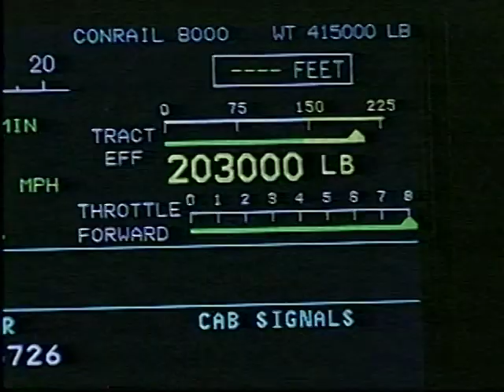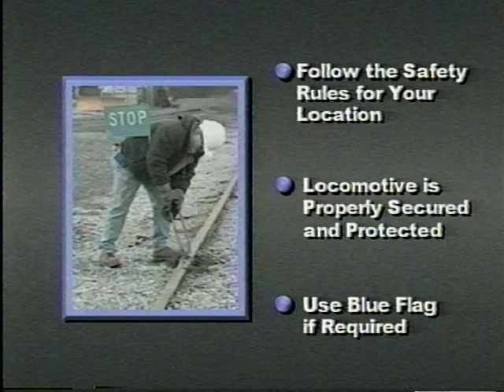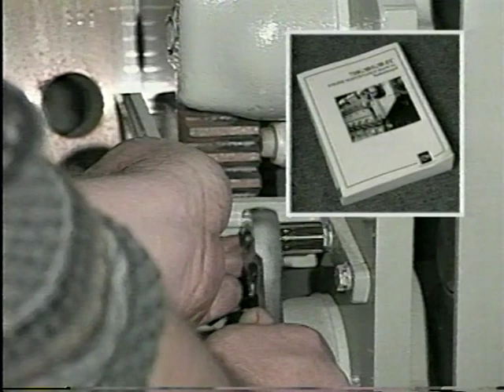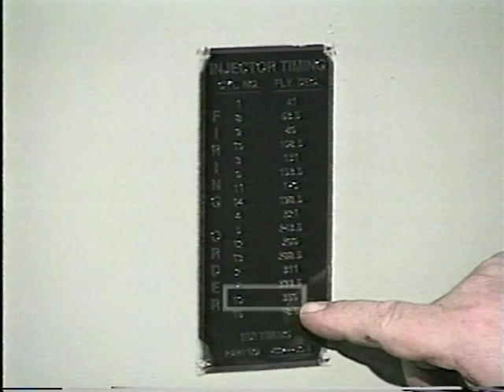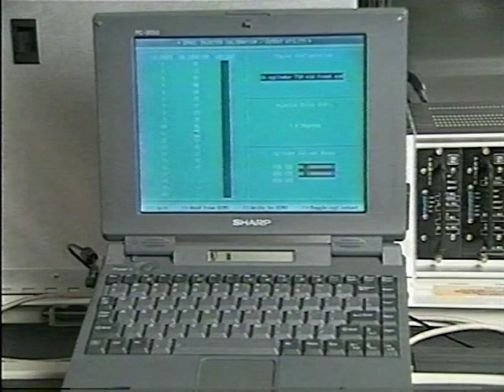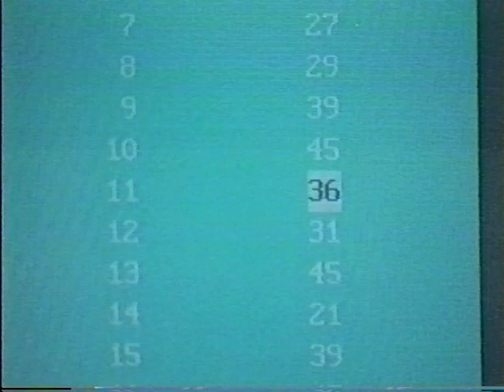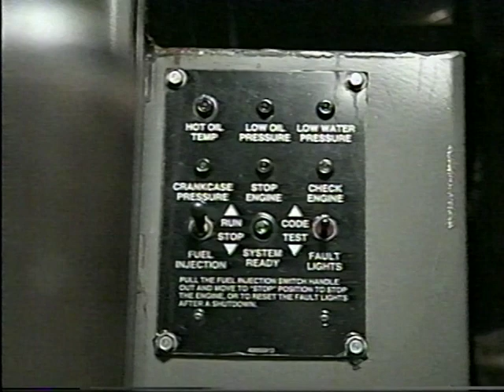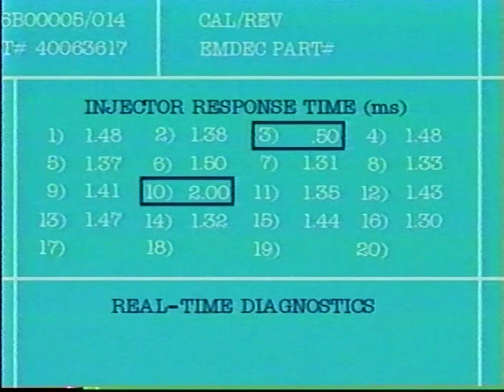EMDEC Settings and Adjustments - Part 1-2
EMDEC System on EMD 710 engine series: (Electronic Fuel Injection )
EMDEC is an acronym for the Electro Motive Diesel Engine Control system.
EMDEC is an electronic engine speed control and fuel management system. It is designed to provide optimal control of critical turbo charged engine functions which affect fuel economy, smoke, and emissions. The system also provides the capability to protect the engine from serious damage resulting from extreme operating conditions, such as high engine temperatures or low oil pressure.
EMDEC equipped engines utilize an electronic fuel injection (EUI) system which replaces the Mechanical unit injection system. An EUI Engine equipped with EMDEC is capable of improved fuel economy and a reduction in certain type of exhaust emissions due to the real time feedback and immediate computer response to the fluctuating parameters of an operating engine.
This is made possible by the system’s ability to sense changes in engine or ambient conditions and adjust fuel delivery rates and injection timing to compensate.
This electronically-controlled fuel delivery system is currently installed in  EMD 710 G3BES engine. With EMDEC controlled engines, the quantity of fuel injected by the Electronic Unit Injector (EUI) is determined by its integral solenoid operated poppet valve which is
controlled by the master Electronic Control Module (ECM).
The EUI’s perform the same functions as the previous system’s mechanical unit injectors (MUI’s). They meter, time, pressurize and atomize the fuel. However, the functions performed by the governor have been taken over by the Engine. Control Modules (ECM’s). The lay shaft and injector racks have been replaced by a wiring harness. The helix and barrel assembly of the MUI has been replaced by a solenoid, and hollow poppet valve located on the new injector.
Currently there is one type of EUI available for all 710 engine applications. Fuel flows from the flexible jumper line to the EUI, entering through its inlet filter located in the body of the injector. An internals passage directs fuel to the control portion of the injector, filling the armature chamber below the “E” coil stator. The flow of fuel through the armature chamber cools the stator and armature, also providing lubrication for components. From this chamber, fuel is allowed to flow through a passage in the body of the injector to the lower fuel
chamber.
An additional flow of fuel to the lower chamber is through a passage to the hollow center of the poppet valve. Fuel flows through the valve into the lower fuel chamber to provide cooling of the valve. As the fuel enters the lower chamber, the flows splits, with most of the fuel leaving the injector through the return passage to the return fuel jumper line. From there it travels through the return system to the fuel tank.
If the injector is de-energized, the poppet valve is open allowing fuel to flow upwards around it. This fuel travels into a drilled passageway to fill the high pressure pump chamber below the plunger